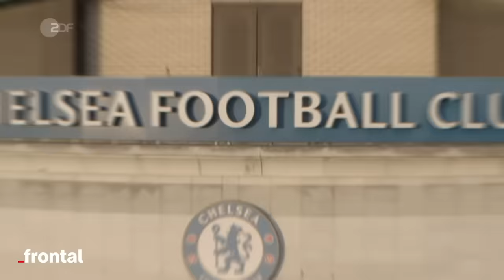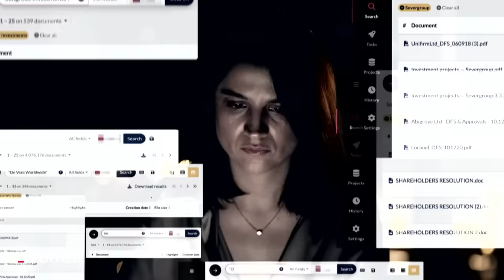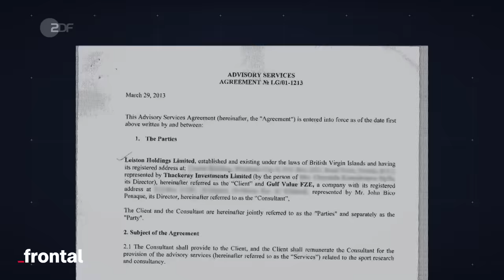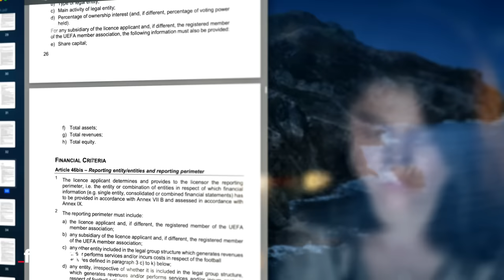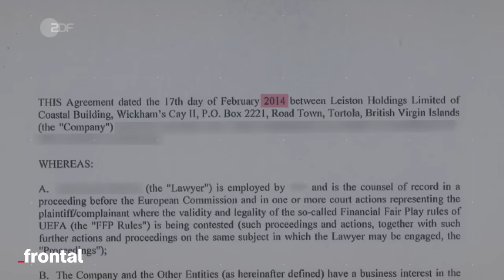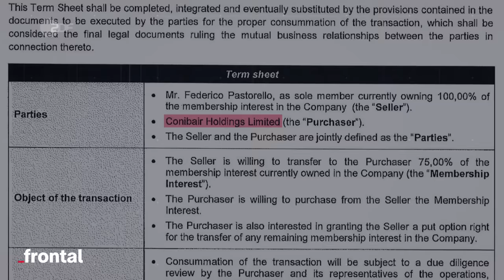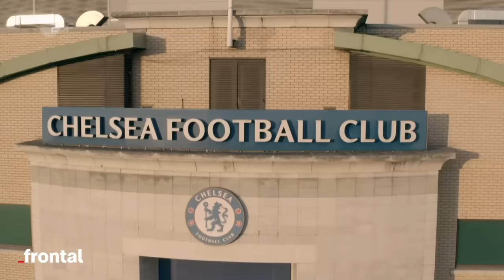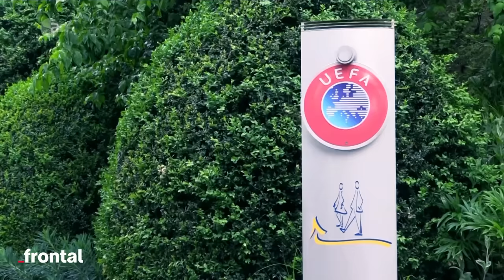Der Fall Chelsea FC: Die geheimen Millionen 💰 von Abramowitsch I Cyprus Confidential 2 I frontal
“Cyprus Confidential” Part II: Der FC Chelsea zählt zu den besten Fußballclubs der Welt. Groß gemacht hat ihn der russische Milliardär Roman Abramowitsch, der Milliarden in den Klub gesteckt hat. Offiziell. Doch es gab auch geheime Zahlungen - die wir nun enthüllen konnten.

 Mit dem Zypern Leak gelangten geheime Datensätze an ein internationales Netzwerk investigativer Journalisten. Wir erhielten exklusive Einblicke in Millionendeals aus der Ära Abramowitsch, mit denen er Chelsea ​einen mutmaßlichen Wettbewerbsvorteil verschaffte. Bislang taucht anscheinend keiner der Deals in offiziellen Bilanzen auf. Ist Schwarzgeld das Geheimnis hinter dem Erfolg?

Kapitel:

00:00 Intro
02:11 Chelsea FC und Abramowitsch
03:33 Deal: Eden Hazard
05:34 “Financial Fair Play”
06:33 “Business Interest”
07:39 Dienstleister
08:42 Deal: Antonio Conte
10:17 Verkauf Chelsea FC
12:13 Outro

Dieser Film ist eine gemeinsame Recherche von ZDF frontal, Paper Trail Media, DER SPIEGEL, Der Standard, tamedia, ORF, iStories, The Guardian, The Washington Post, ICIJ und OCCRP.

Autor / Autorin: Felix Klauser, Marta Orosz
Kamera: Torsten Groß, Ben Hoffmann, Achim Rogge, Frank Vieltorf
Schnitt: Johannes Bauer, Stefan Eggers
Sprecherin: Meike Krüger
Redaktion frontal: Christian Rohde
Grafik: Marie-Louise Stoll, Sascha Werner
Art Director: Nicolas de Leval Jezierski
CvD Cine Impuls Leipzig: Rita Kundt
Team: Anne Strasen, Emmi Neumann, Malte Pätz, Dirk Nebel, Henrik Merker

Songs im Video:

“Time For Facts” - Daniel Dombrowsky
“Bang Gang” - Mel Wesson, Nineoneone
“It´s Time To Tear It Down” - Tony Lee Stafford Jr., Michael Dennis Smith, Nineoneone, Jacobo Trifone, Billie Ray Fingers
“Mission One” - Nexus Trix
“We´ll Be Okay” - Jeremy William Smith
“Beneath The Surface” - Manu Malik
“Mr. Robot” - Mac Quayle
“Preserve The Lie” - Mr. Roth, R. Time, Sander Kerklaan
“Suspense Reverses” - Jens Hafemann
“Tech Investigation” - Jonathan David Pilcher
“The Dark Net” - Jens Hafemann
“Corrupt Circuit” - Shayn Bennett
“Mysterious Reverses” - Jens Hafemann
“We See Everything” - Michael McGuill